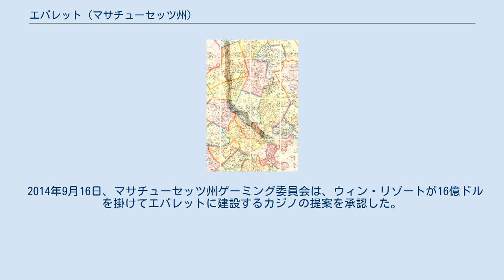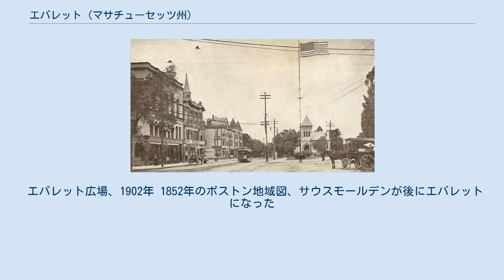エバレット (マサチューセッツ州)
エバレット（英: Everett）は、アメリカ合衆国マサチューセッツ州の中央部、ミドルセックス郡の南東部、ボストン市近くに位置する都市である。
2010年の国勢調査では人口41,667 人だった。
 エバレット市は二院制議会を持っていることでは、アメリカ合衆国で最後の都市であり、委員7人のアルダーマン委員会と、委員18人のコモン・カウンシルがあった。
2011年11月8日、有権者が新しい市憲章を承認し、市議会を11人の委員による一院制に変更することになった。
委員は市内6つの選挙区から各1人と、市全体を選ばれる5人で構成される。
この変更は多くのエバレット住人の感情的な反応から引き起こされた。
新しい市議会委員は2013年の選挙で選ばれた。
 エバレットは当初チャールズタウンに、さらに後にはモールデンに属していた。
1870年にモールデンから分離した。
1892年、町から市に昇格した。
1892年12月13日、アロンゾ・H・エバンスが、ジョージ・E・スミスを破って、初代エバレット市長になった。
 市名は政治家のエドワード・エヴァレットにちなんで名付けられた。
エヴァレットはマサチューセッツ州からアメリカ合衆国下院議員、同上院議員、第15代マサチューセッツ州知事、駐イギリス特命全権公使、アメリカ合衆国国務長官を歴任した。
またハーバード大学の学長も務めた。
 エバレット市の北はモールデン市、東はリビア市、南東はチェルシー市、南はボストン市とミスティック川、西はサマービル市とメドフォード市に接している。
ボストンからは北に4マイル (6 km) にある。
グレンデール公園が市内最大の公園である。
 2010年、エバレット住民の33%はアメリカ合衆国の国外で生まれていた。
この比率は1990年時点では11%前後だった。
 エバレット市は市長・市政委員会方式の政府形態を採用しており、市長の任期は2年間である。
エバレットの市議会はアルダーマン委員会とコモン・カウンシルの二院制だったが、2011年11月8日の住民投票で一院制に変わることになった。
 委員は市内6つの選挙区から各1人と、市全体を選ばれる5人、合計11人で構成される。
 エバレット市には公立学校が8校あり、小学校6校、中学校、高校各1校である。
市内には私立学校も多く、教皇ヨハネ23世高校などがある。
 歴史あるリビアビーチ・パークウェイはアメリカ合衆国国家歴史登録財に指定されている。
またリービット・コーポレーションは1924年からそのトレードマークであるテディ・ピーナッツバターを生産してきた。
 2014年9月16日、マサチューセッツ州ゲーミング委員会は、ウィン・リゾートが16億ドルを掛けてエバレットに建設するカジノの提案を承認した。
 エバレット広場、1902年 1852年のボストン地域図、サウスモールデンが後にエバレットになった